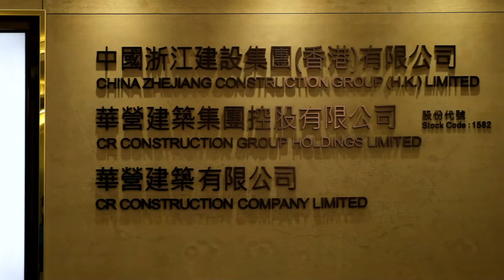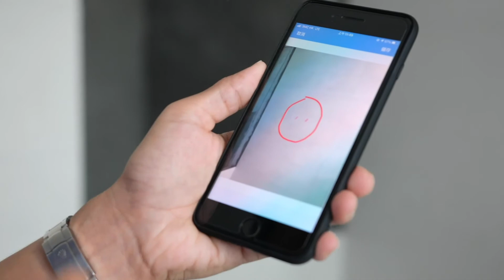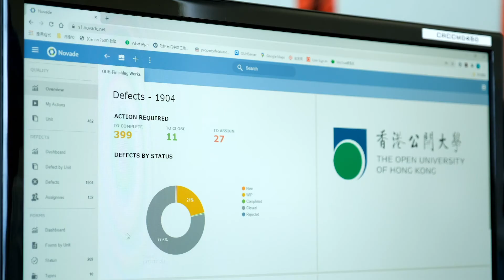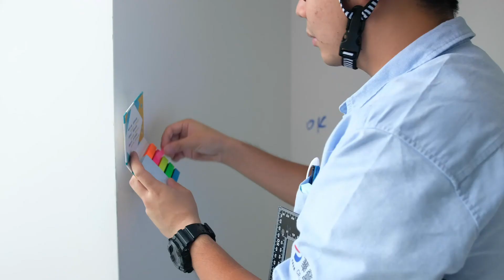CR Construction increases site efficiency with Novade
Believing that innovative technology helps to improve project efficiency and drive sustainable development, CR Construction implemented Novade's Quality and Safety-HSE modules to digitalise site operations on three projects – the Open University of Hong Kong campus development, Tung Chung Hotel and phases 2 & 3 of Kwun Tong's residential development.

Learn how teams enhanced site quality, safety and productivity across the projects.

Novade is a smart field management tool for the building and construction industry.